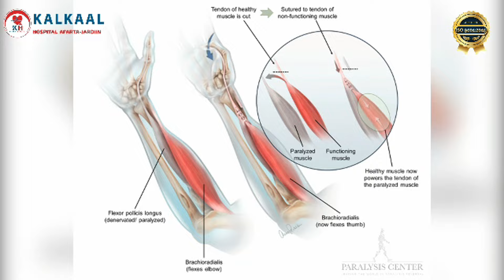Faah faahino kasoo Baxayo Dagaal ka dhacay Gobolka Gado.